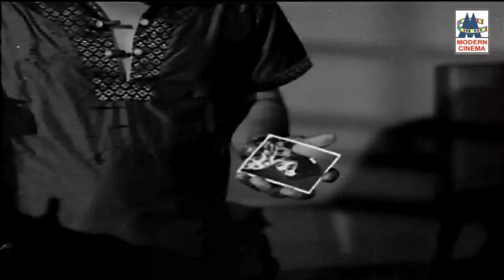1963 Love songs 1963 ஆண்டு வெளிவந்த பாடல்களில் இன்றும் நெஞ்சை விட்டு நீங்காத காதல் பாடல்கள்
கூந்தல் கருப்பு ...
எண்ணிரண்டு பதினாறு வயது ..
சிரித்தாலும் போதுமே .. போன்ற இனிய பாடல்கள்